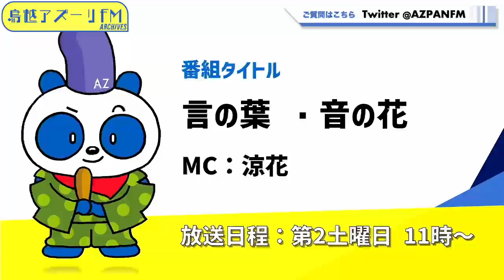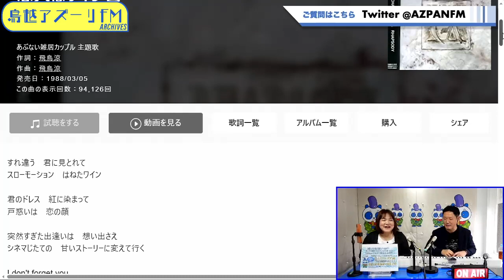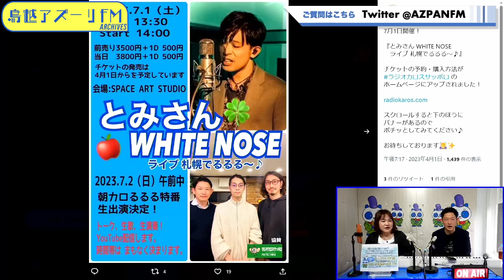2023年05月13日配信 言の葉・音の花 MC：涼花 ゲスト：ジョニー小野（社長芸人）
MC：涼花
ゲスト：ジョニー小野（社長芸人）